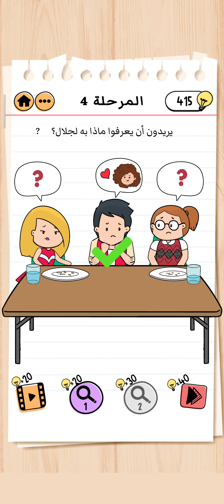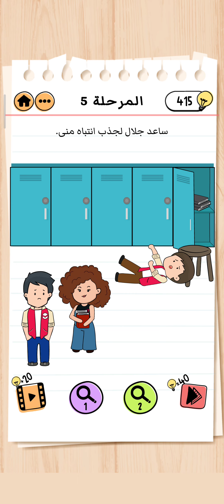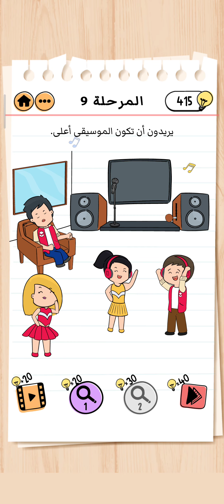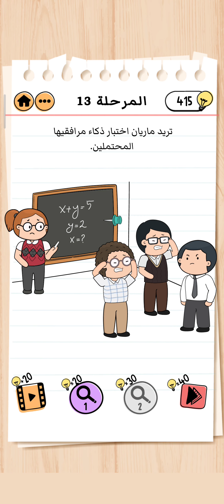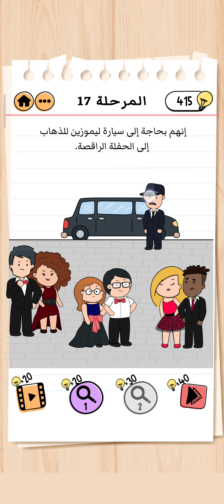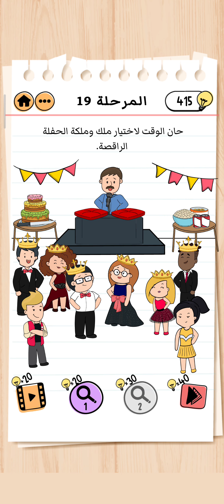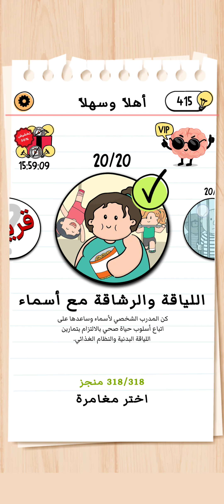Brain Test 2 مواعيد الحفلة الراقصة المرحلة 1- 20